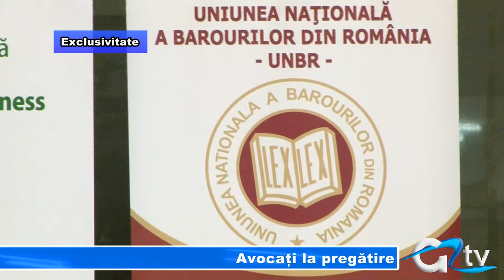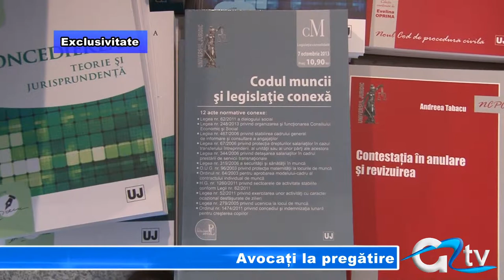AVOCATI LA PREGATIRE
Apariția noului Cod Penal și al Codului de Procedură Penală i-a determinat pe avocații giurgiuveni să se intâlnească la Ateneul Bălănescu într-o conferință organizată cu scopul aprofundării cunoștințelor de aplicare a celor doua reglementări legislative. Manifestarea, organizată la inițiativa decanului baroului giurgiuvean, s-a bucurat de prezența unor înalte personalități din sfera activităților de gen din România.